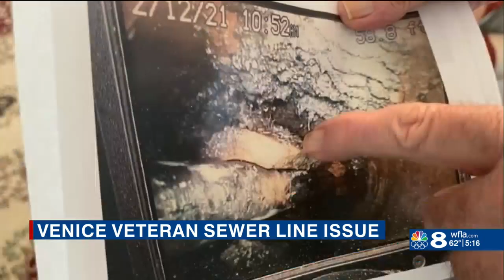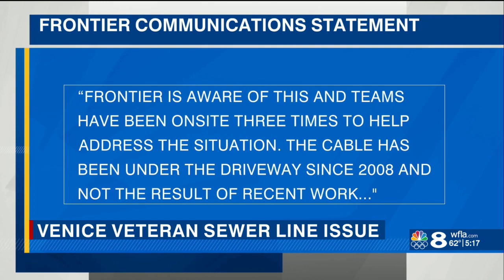Venice veteran turns to 8 On Your Side for help resolving ongoing sewage issues caused by cable comp